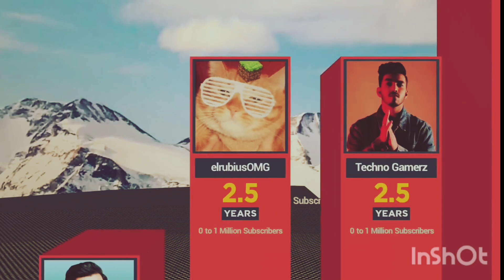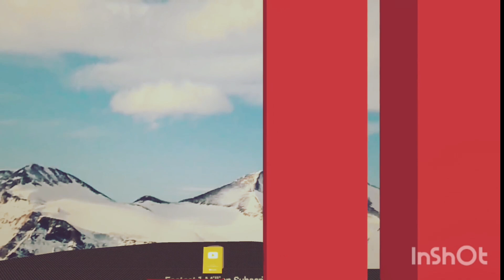Fastest channel to hit 1 million